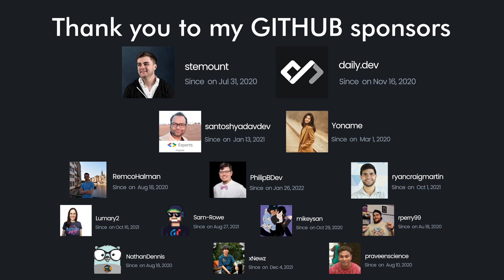Getting into tech with Lucy Macartney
Lucy is a self-taught developer who fell in 💙 with coding in 2020 and EddieHub ambassador, technical writer and freelancer!